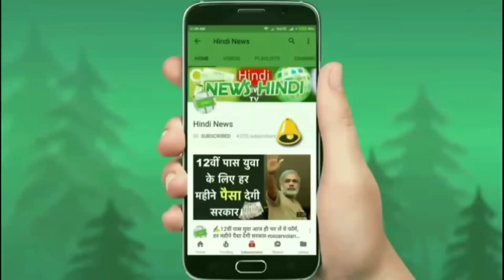BreakingNews- मध्यम वर्ग के लिए लॉन्च यह सबसे सस्ती 7 सीटर कार !🚙